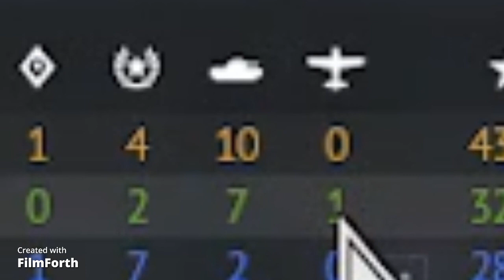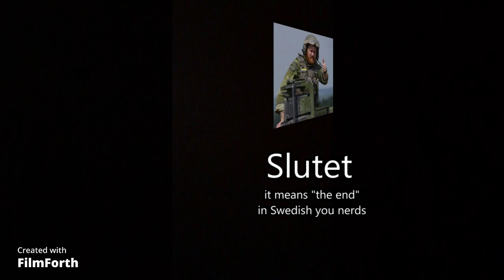En Episk Stridsvagnsman Gameplay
Swedish tanks have potential guys, and yes, they are real. And if you're wondering why it's in ULQ, my laptop's a potato, it also explains why the video's kind of laggy. And one last, the first and second matches were edited on my laptop, the original video didn't have sound for the third and fourth matches. So I tried separating them, and I lost the second part. so I switched to my brother's beefy pc and combined the edited footage with the raw one. So expect some freezes

musik
Ninetendo 3DS Mii Maker music by Daisuke Matsuoka
Svea Livgardes Gamla Marsch by Wilhelm Körner
När solen lyser klart på himlen blå by Gunnar Wernström
Symphony of Steel by Gaijin Entertainment
Behind the Enemy Lines by Gaijin Entertainment
Perpetuum Mobile pt. 4 by Gaijin Entertainment
Miitomo shop music by  PurpleGUI
3 AM (ACNH) by Kazumi Totaka
Perpetuum Mobile pt. by Gaijin Entertainment
Bjorneborg arnas Marsch by Musikkorps und Spielleute der 1. Panzergrenadierdivision
Signal to attack by Gaijin Entertainment
War Thunder 2.0 Original Soundtrack - Ground Track 4 (reupload)
In The Heat of The Battle by Gaijin Entertainment
Fortunate Son by CCR
Dreiton by C418

tidsstämplar
0:00 intro
0:39 Dominans av Polen
7:22 Jag har totalt många svenska medaljer
7:36 Dominans över Sinai
12:08 Erövring av den övergivna fabriken
16:16 Erövring av östra Europa
20:03 outro